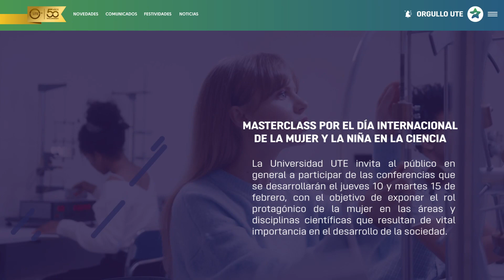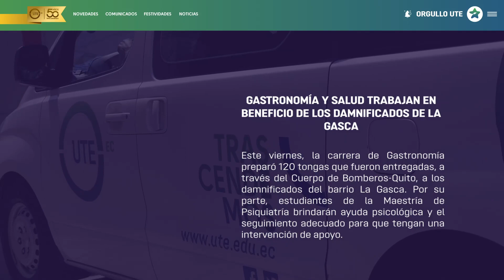UTE Informa | Informativo OrgulloUTE - 95